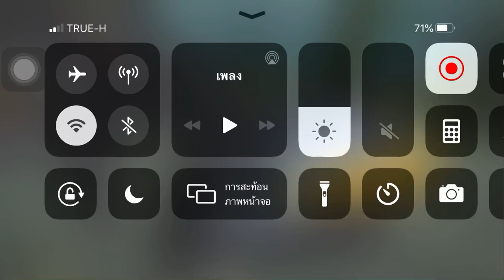ขุดแล้วลองฝังดู | Construction Simulator 3